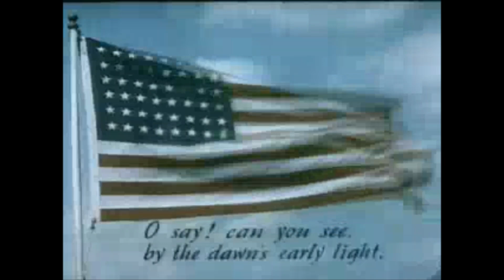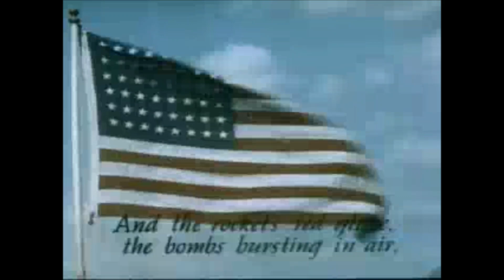I give to you the Declaration of Independence!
For those that don’t know I am also a published Author you can find my latest book; “How Not To Be An Asshole By A Real Asshole” by following this link!

***  SORRY HAD TO REUPLOAD THE ORIGINAL FILE WAS CORRUPTED ***

Greetings; Happy 246th Birthday America and welcome to the first instalment of  my new mini series entitled WE THE PEOPLE!

Hear the Declaration of Independence in its entirety!!!